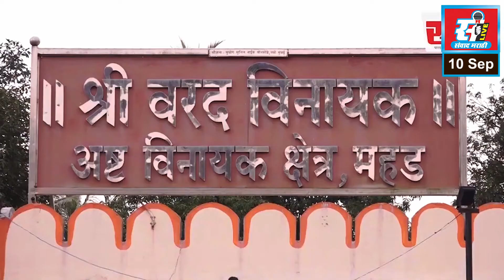नांदेड शहरात गणेश विसर्जन शांततेत, भाविकांची मोठी गर्दी.